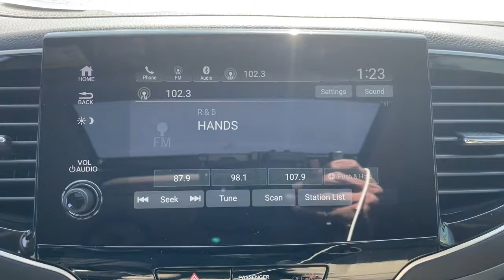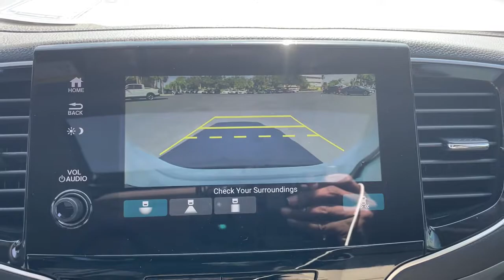2021 Honda Odyssey Vero Beach, Port St. Lucie, Sebastian, Palm Bay, Fellsmere FL H21052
Platinum White Pearl New 2021 Honda Odyssey available in Vero Beach, Florida at Vatland Honda. Servicing the Port St. Lucie, Sebastian, Palm Bay, Fellsmere FL area.

Vatland Honda
700 US Hwy 1

Hurry and take advantage now! Want to feel like you've won the lottery? This EX will give you just the feeling you want, but the only thing your long lost relatives will be after is a ride*** Want to feel like you've won the lottery? This EX will give you just the feeling you want, but the only thing your long lost relatives will be after is a ride***